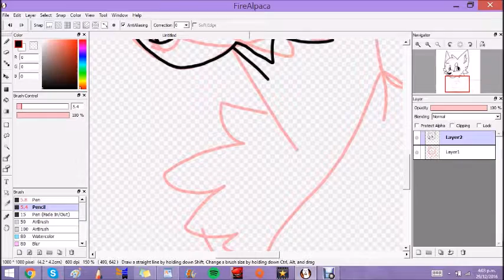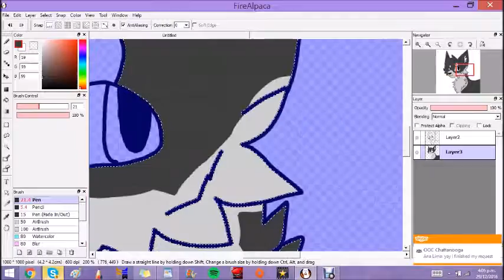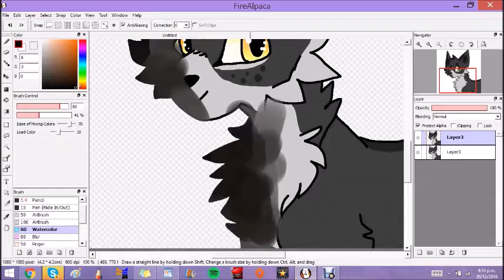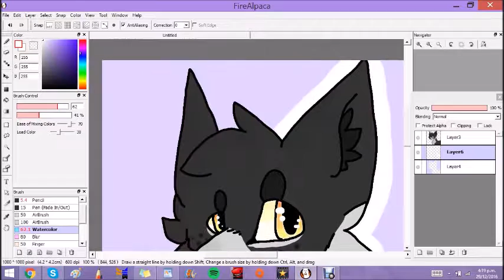Icon Speedpaint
This is just to get used to my tablet & fire alpaca, neither of which I use a lot so this is terrible ;D

Song: Wait for it - Hamilton